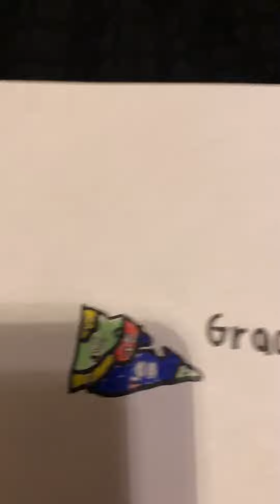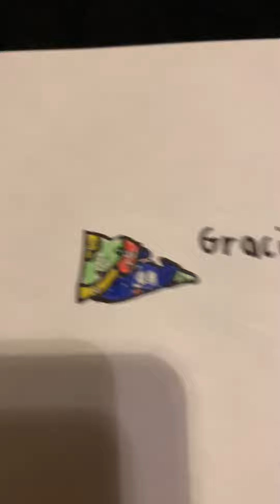Gracias a Dios Facts / Gracias a Dios / Gracias a Dios Regions / Gracias a Dios Geography